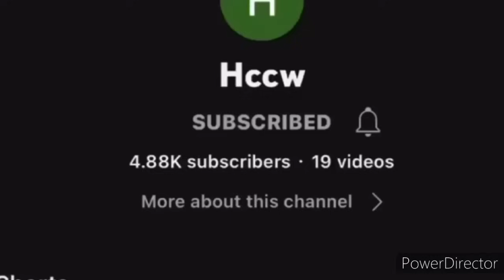I NEED YOUR ID NOPE id refusal first amendment audit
CORNSEASON PRODUCTIONS

News Now Omaha Link Tree